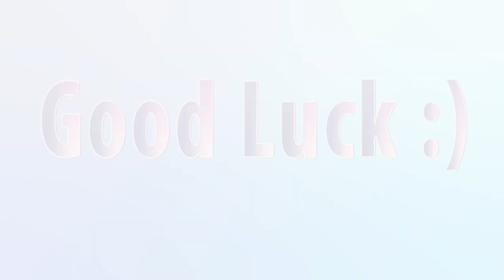👑 NEXT STEP ✅ Exhibition Flair Sequence2️⃣ 2Shakers+Bottle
FLAIR STEP BY STEP. Next Step. Exhibition Flair Sequences. Sequence 2
2Shakers+Bottle

IMPORTANT:
I built this Flair Program to guide you from your first steps in flair till any professional level you want. That's why it's really important for you to learn all basic moves on Working Flair lessons (levels 1,2,3) and Exhibition Flair lessons (levels 1,2,3). And only then start "Next Step".
"Next Step" is next level of our flair education. On this level you have to learn more difficult bumps,  rolls, stalls,  more difficult basic moves,  and start to learn juggling. Then start to learn working and exhibition flair sequences.
Use advices I give you in every lesson. Do not skip lessons. And believe in yourself!)